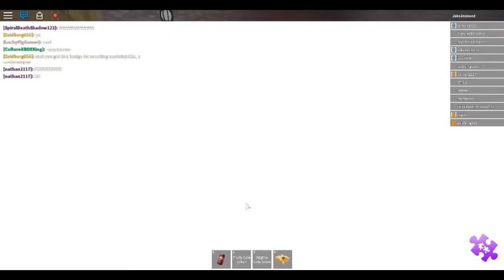ROBLOX | I met Zoidberg656 and Captainjet2c!